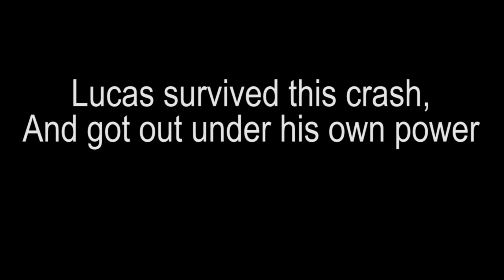[Speedway] Lucas Wolfe Williams grove speedway crash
Lucas Wolfe Williams grove speedway crash on the 25th of March 2007.
He survived this crash and still races today.